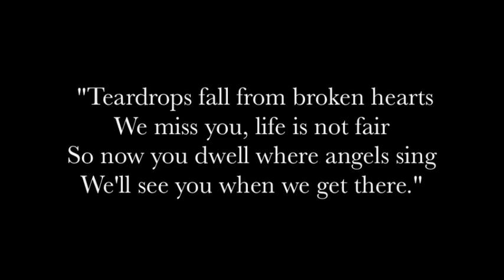Paul Rowe RIP (Special)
Another video creation by FlashLife Productions. This one is to commemorate the life and untimely death of Paul Rowe.

Song "Sorry You're Gone" written and performed by Roger Robin